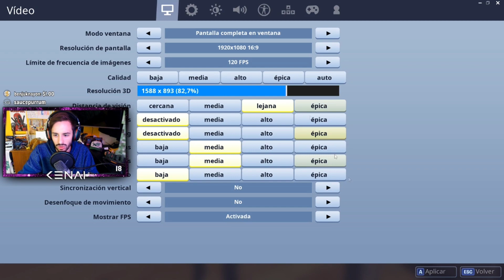PRIMER PARTIDA FORTNITEMARES - ZOMBIES Y HALLOWEEN EN FORTNITE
🔥 Puedes ayudarme a crear contenido poniendo "KENAIVSOUZA" en la tienda de Fortnite! 🔥
PRIMER PARTIDA FORTNITEMARES - ZOMBIES Y HALLOWEEN en FORTNITE. Apoya el video asi sigo subiendo contenido a este canal♥
HermandadKS presente 🐻